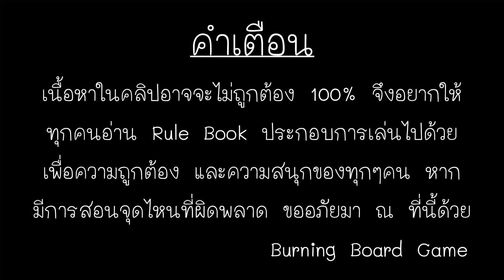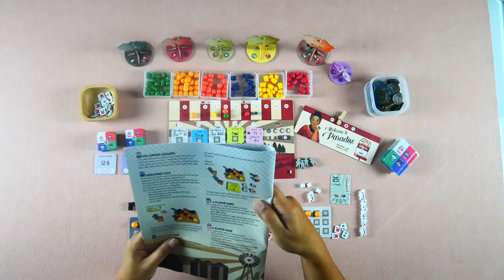EP.227 : Burn&Play - Frutticola [วัยรุ่นพันล้าน...ขายแยมสร้างตัว]